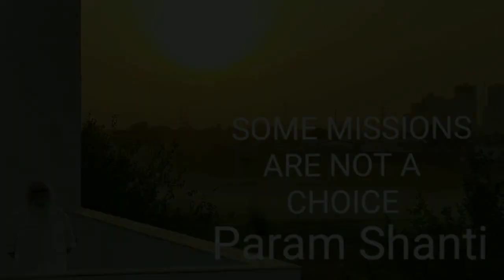Quantum healing and deep root cause of illness by Dr sarika (डॉ जो कभी नहीं बतायेंगे )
Quantum healing and deep root cause of illness by Dr sarika
डॉ जो कभी नहीं बतायेंगे यह ज्ञान